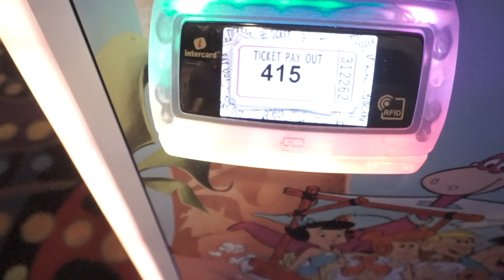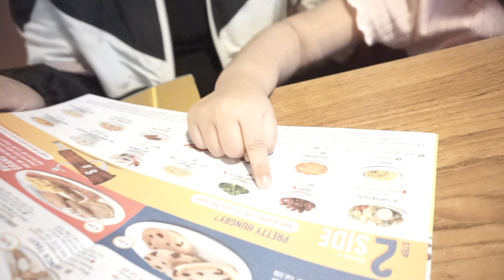FREE ROOMS AT MGM GRAND 2021